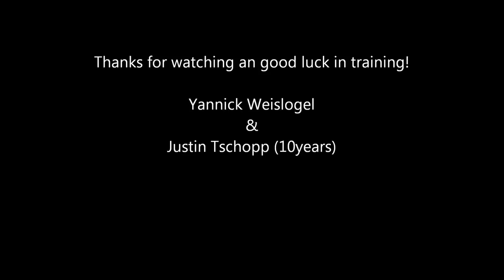Introducing Felge/Peach/Undersommersault to Handstand on parallel bars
One way, how to introduce Felge/Peach/Undersommersault  to Handstand on parallel bars with young gymnasts..by Yannick Weislogel